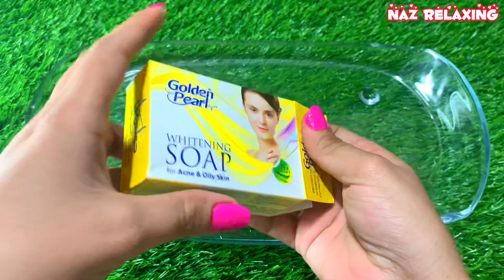🌟 "✨ Luxury Soap Haul ASMR: Unwrapping Blissful Fragrances 🛁🌺"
Get ready to indulge your senses and experience pure relaxation in our latest luxury soap haul ASMR video. 🛁✨

In this enchanting journey, we explore a treasure trove of exquisite soaps, each infused with blissful fragrances that will transport you to a world of tranquility and serenity. 🌺🌿

Join me as we unwrap these beautifully crafted soap bars, one by one, revealing their captivating scents, intricate designs, and the soothing sounds of crinkling packaging. ASMR enthusiasts, this is the ultimate sensory experience you've been waiting for!

In this video, you can expect:

🌟 Close-up shots of the most luxurious soap brands.
🎁 Gentle and delicate unwrapping sounds.
😌 Whispered descriptions of each soap's unique fragrance and ingredients.
🌸 Relaxing visuals and slow-paced movements to enhance the ASMR experience.

Whether you're here for the tingles, the love of luxury soaps, or just some well-deserved self-care, this video has something for everyone. So, sit back, relax, and let the soothing ambiance of our luxury soap haul ASMR take you on a sensory journey like no other.

Thank you for joining us on this fragrant adventure! 🌟🎶